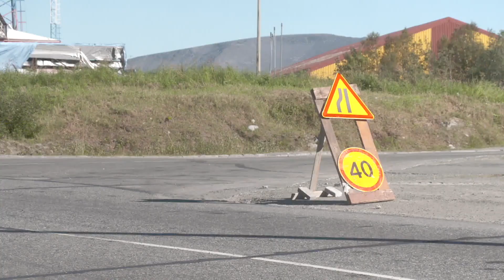Благоустройство Кировска продолжается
В Кировске продолжается обновление объектов улично-дорожной сети, в разгаре ремонт тротуаров. Все ли нюансы, которые обозначены заказчиком, учтены в работе подрядчиками?